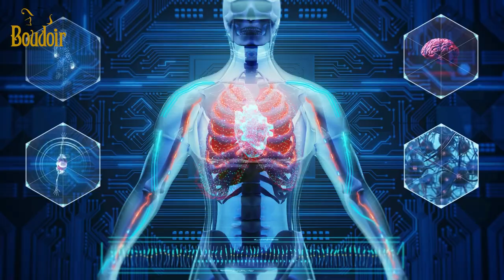Body Language Intelligence for Photographers Series 1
Book a complimentary strategy session with the Photographers Business Plan team

Body Language Intelligence for Photographers Book

Own Your Femininity Book